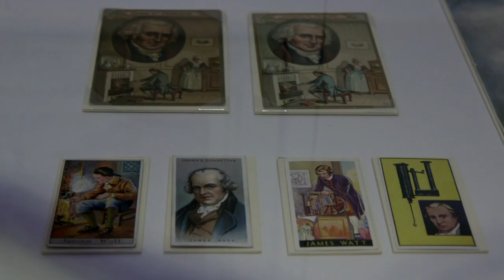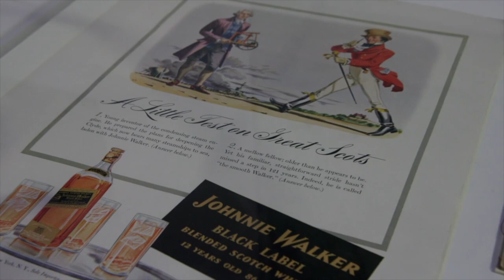Watt in the World - The life and legacy of James Watt 1736-1819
Highlights include James Watt’s notebooks that detail his experiments, personal correspondence with friends and family, silverware by Matthew Boulton, a letter copy press designed by Watt; and Sir Thomas Lawrence’s 1812 portrait of the great engineer. The exhibition preview will be accompanied by the Birmingham launch of a major new book - ‘The Power to Change the World: James Watt - a life in 50 objects’ - edited by the University of Birmingham’s Dr Malcolm Dick OBE, a guest curator at the Library of Birmingham, and Dr Kate Croft and published by History West Midlands.